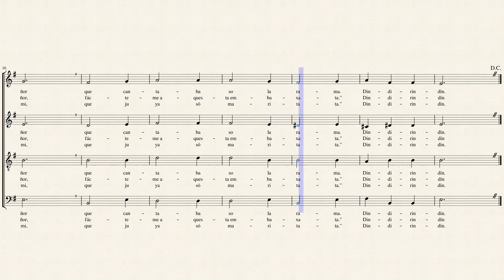Dindirín - Cancionero de Palacio SATB